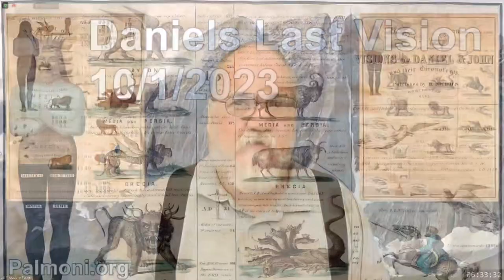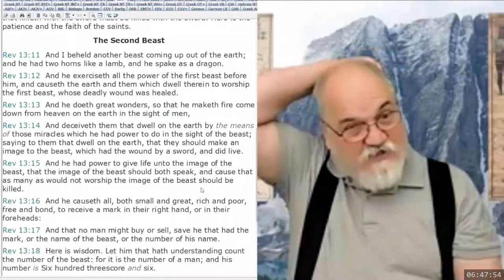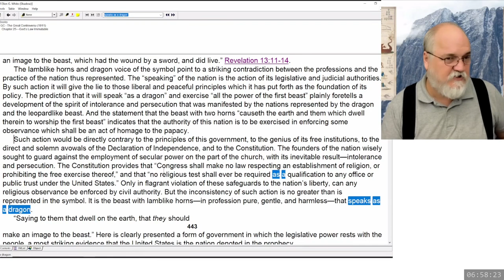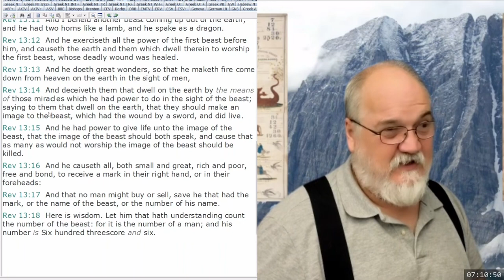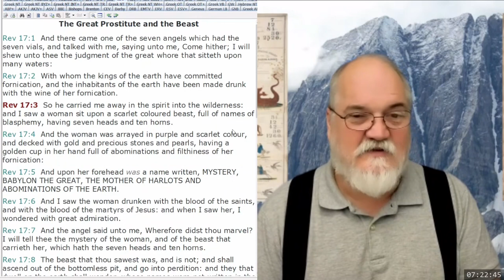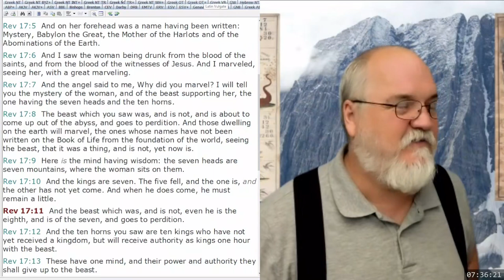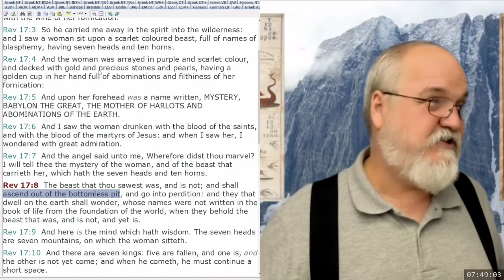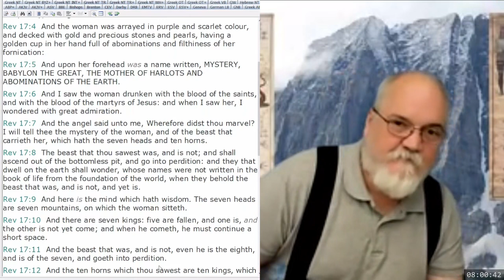2023 10 01 41. Daniel's Last Vision - Theodore Turner